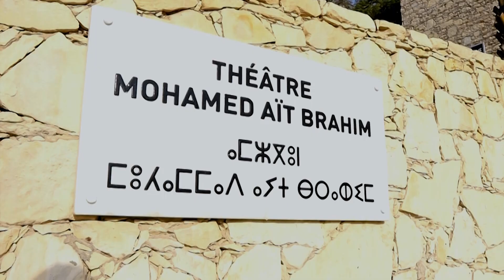FITUA(اليوم الثاني) مهرجان اكادير الدولي للمسرح الجامعي في صور